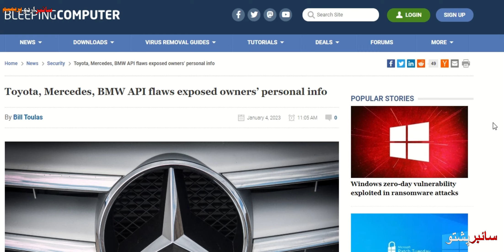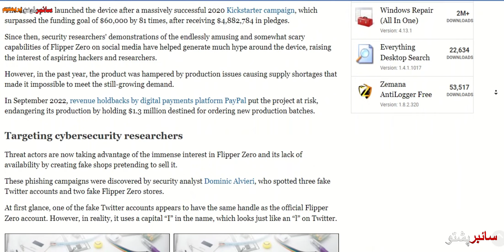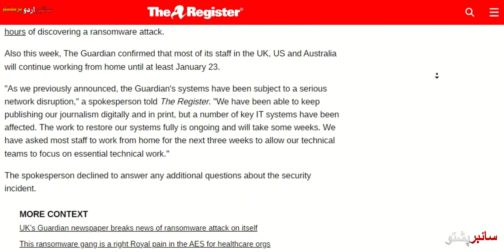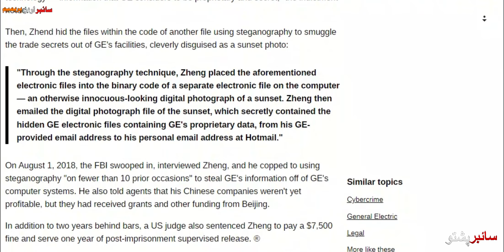Cyber Urdu Weekly Cybersecurity News 13 April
Cyber Urdu courses will help you of getting started your career in cybersecurity, Information Technology, or infosec, and online earning. Courses are available in Urdu